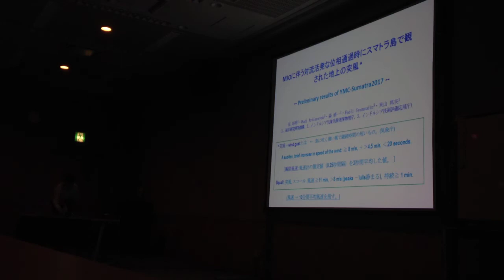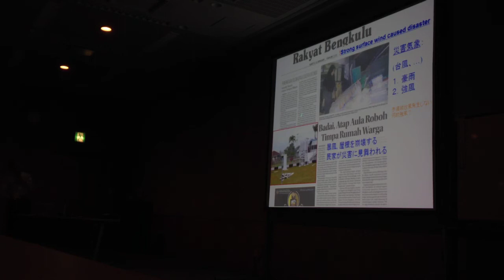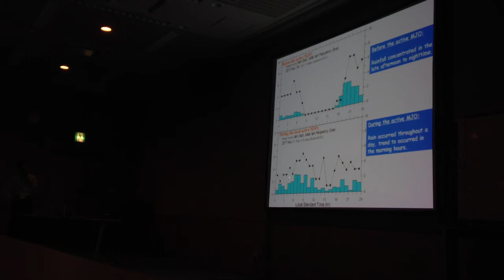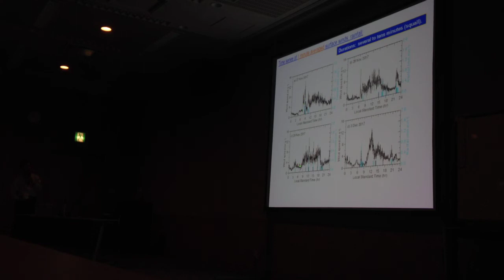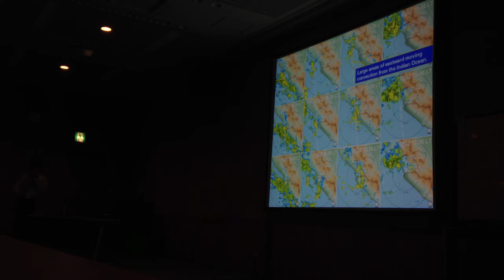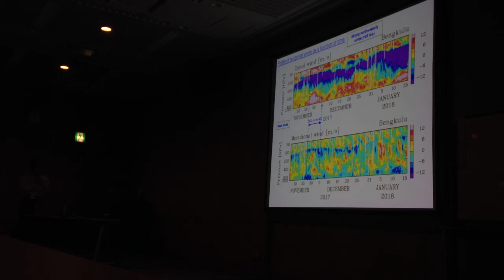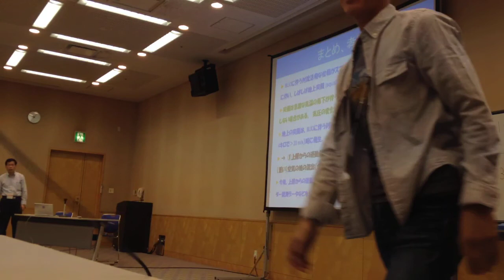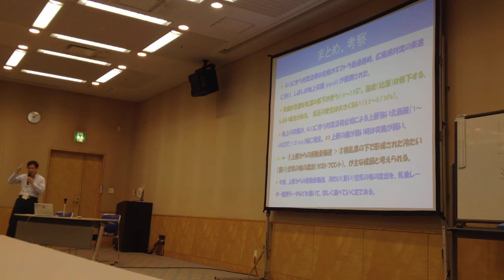C203 伍培明 MSJ2018@エポカルつくば0517